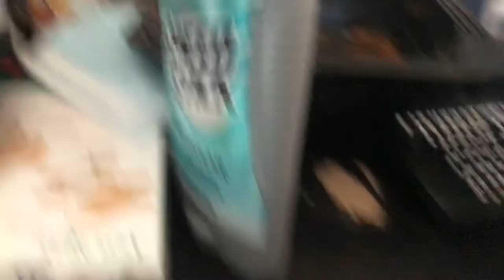The hamster watch